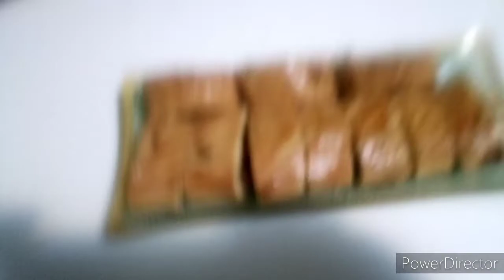كروكي ساهل للقهوة//gâteau sec aux raisins